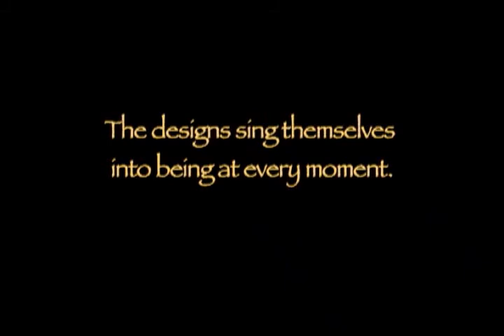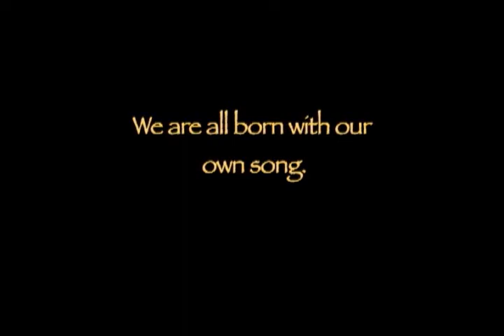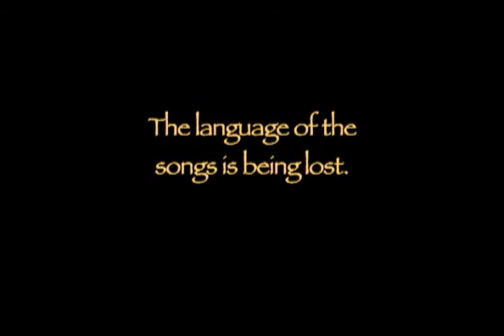Las canciones pintadas del Amazonas 2 (subtitulado en Español )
Documental sobre el pueblo Shipibo-conibo o Shipibo-Konibo es un grupo étnico de la amazonia peruana que se distribuye en las riveras de los ríos Ucayali. Woven Songs of the Amazon is a documentary film about the ancient Shipibo  2002  Producer Anna Stevens